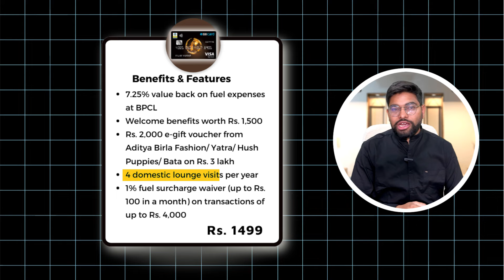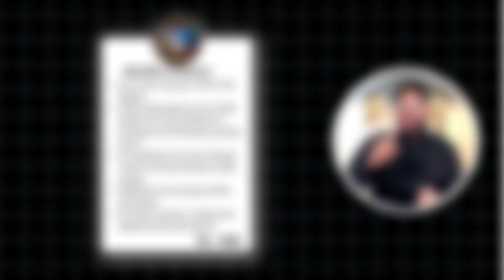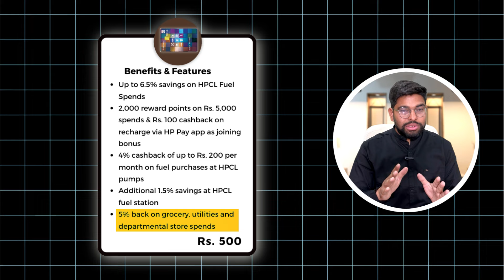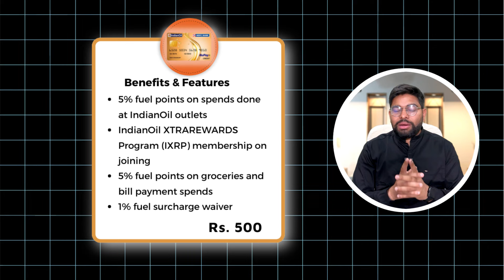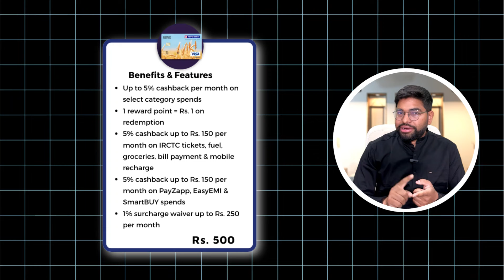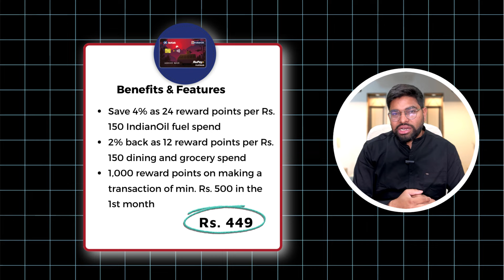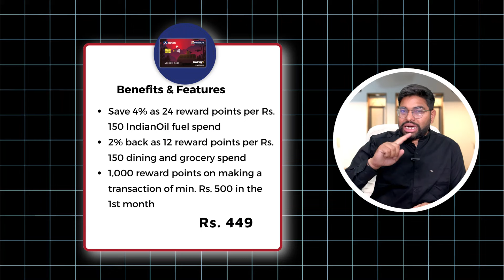8 Best Fuel Credit Cards in India 2024 - All Benefits & Features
Timestamp:
00:00 Intro
00:59 BPCL SBI Card Octane
02:12 ICICI HPCL Super Saver Credit Card
03:16 Indian Oil Axis Bank Credit Card
04:09 Indian Oil HDFC Bank Credit Card
05:00 HDFC Bharat Credit Card
06:08 IDFC First Power Plus Credit Card
06:54 ICICI Bank HPCL Coral Credit Card
07:35 Indian Oil Kotak Credit Card
08:22 Outro